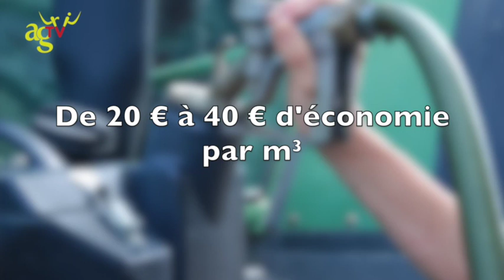JT Agri44 TV du vendredi 22 juillet 2016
Au sommaire
- Moissons : premiers bilans des rendements
- Incendies : les recommandations du Sdis 44
- GNR - fuel : désormais, achetez groupé chaque semaine !